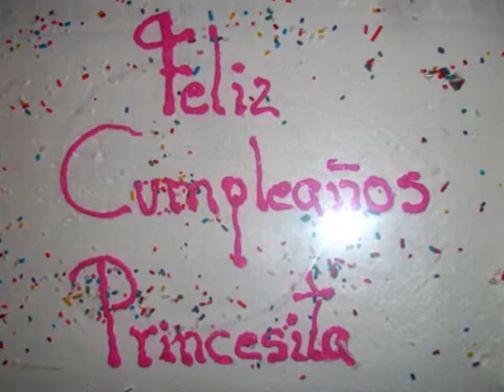ALAJUELA 2013 Cumpleaños de Sherlyn